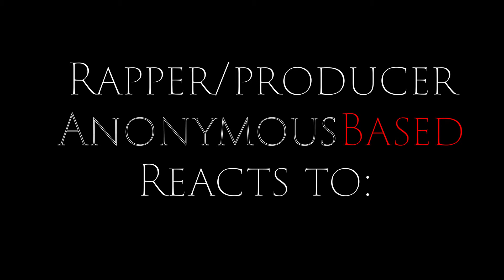Pure Gold (Reaction) [1st Time Listening!!!] *REQUESTED By @Marco Castro*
Me giving an honest review of the track:
Rich Greedy - Pure Gold